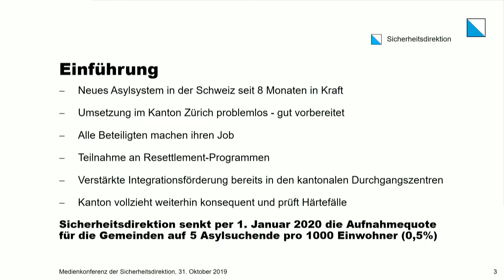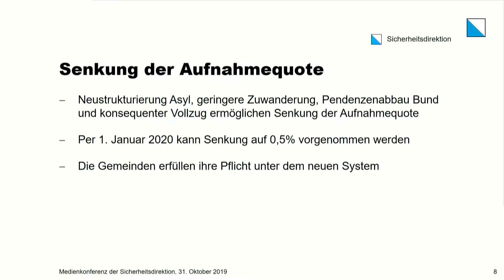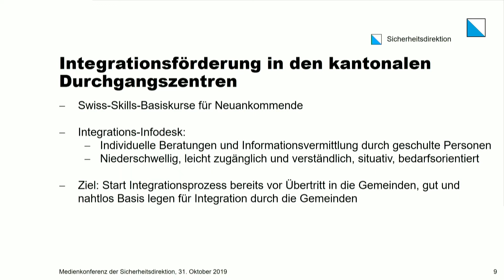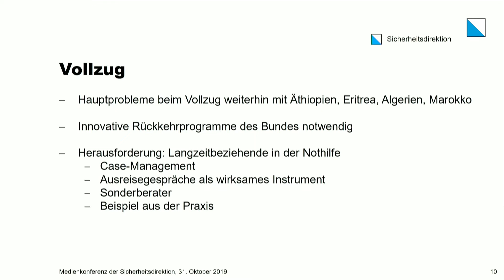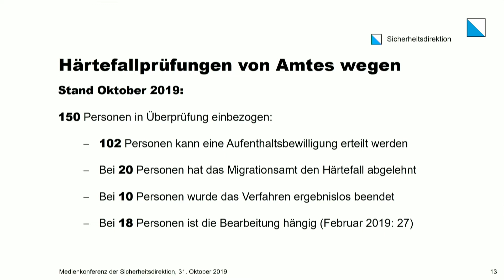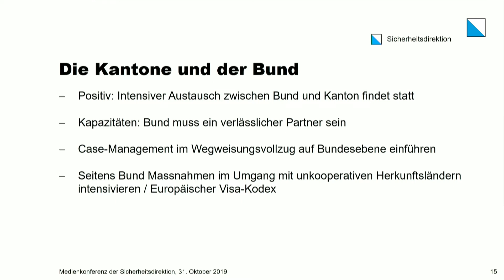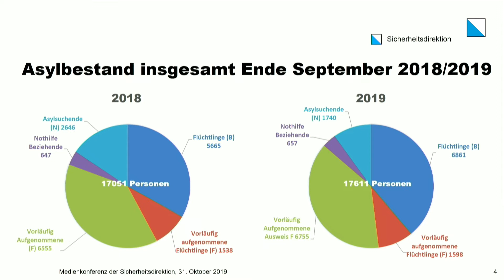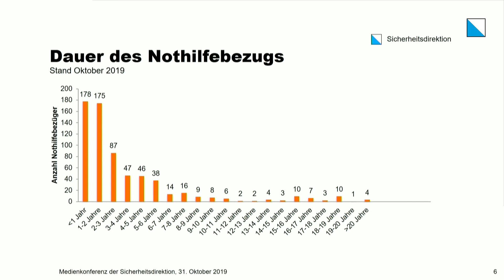Medienkonferenz «Aktuelles aus dem Asylbereich»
Kanton senkt Asyl-Aufnahmequote für die Gemeinden ein weiteres Mal:

Die Sicherheitsdirektion senkt die Aufnahmequote der Gemeinden im Asylbereich zum zweiten Mal innert Jahresfrist: Ab 1. Januar 2020 liegt sie bei 5 Personen auf 1000 Einwohnerinnen und Einwohner (0,5 Prozentpunkte). Dies gab Regierungsrat Mario Fehr heute vor den Medien bekannt. Anfang Jahr betrug die Quote noch 0,7 Prozentpunkte.